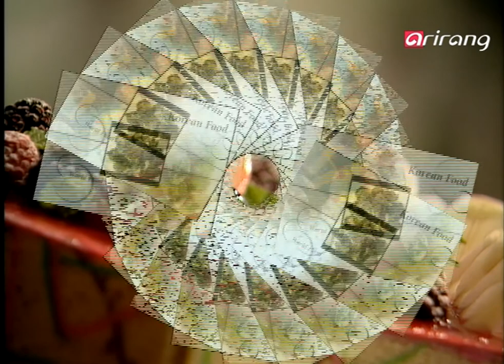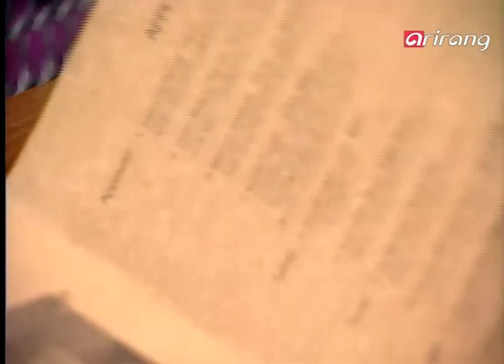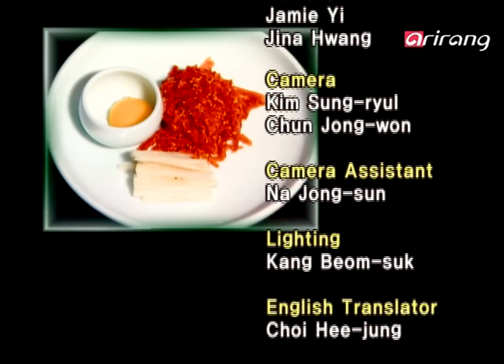Cuisine Korea Ep32 Traditional food:장춘가든, New style food:강가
맛을 찾아 떠나는 미각여행 쿠진코리아~!
한국의 옛 모습이 그대로 살아 있는 한국 전통 음식점 장춘가든을 찾아가 봤는데요, 맛과 멋이 살아 있는 곳으로 여러분을 초대합니다
향신료의 독특한 맛이 가득한 인도 요리 전문점 강가!! 인도의 멋으로 가득한 그 곳에서 특별한 맛을 느껴보세요. 쿠진코리아~! 오늘도 즐거운 미각여행으로 함께 가볼까요?
-Traditional food:장춘가든(한국 전통 음식점)
-New style food:강가(인도 음식점)